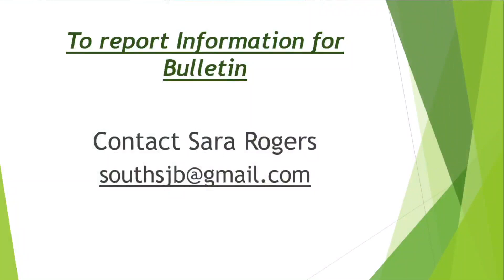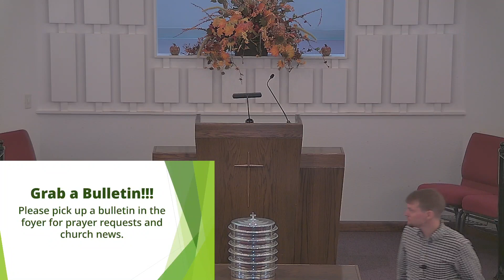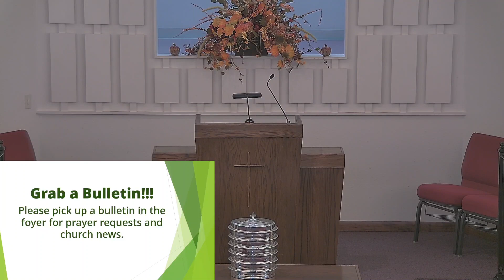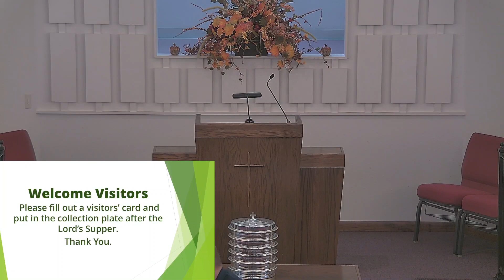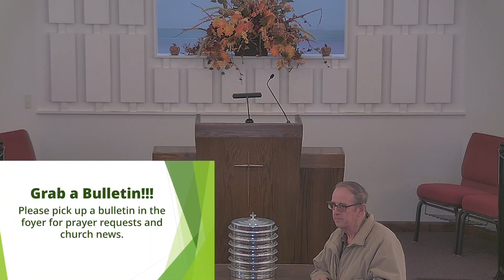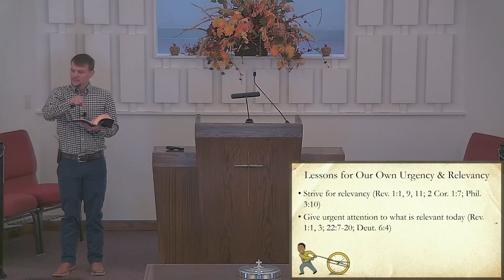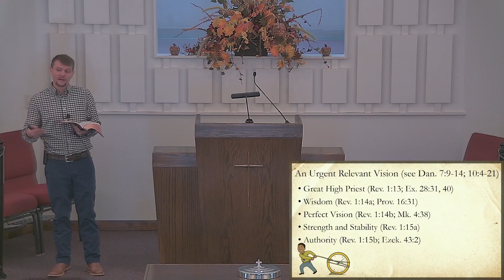Green Forest Church of Christ Bible Class & Worship 11/12/23am